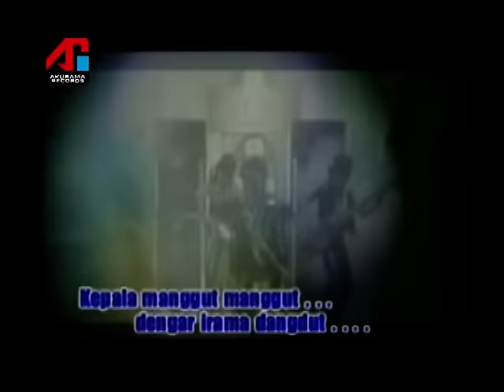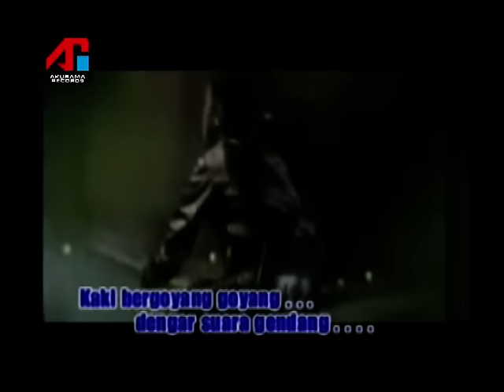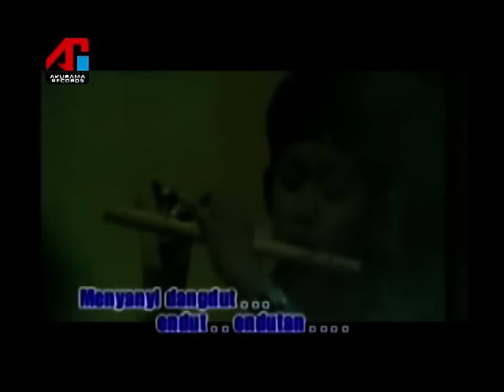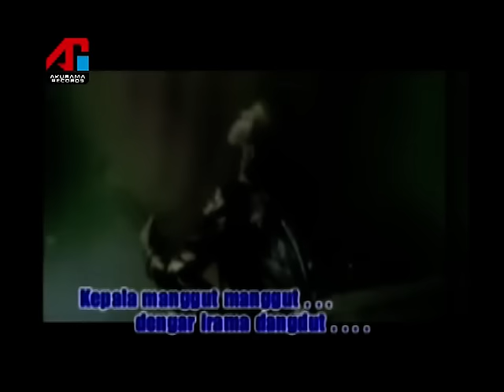Abiem Ngesti - Ini Dangdut (Official Music Video)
​Official Music Video by Abiem Ngesti ‘Ini Dangdut’​

Akurama is a record label based in Jakarta, known as their various artist and genre including pop and dangdut.